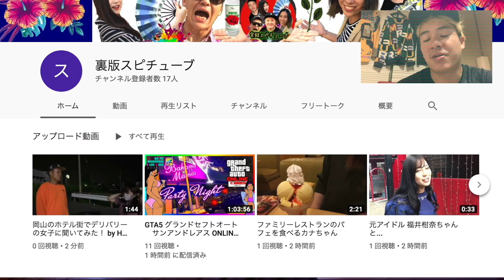【岡山駅前→飲み屋街】 ハロウィン2019 木曜日から夜更かし《警察 史上最強 渋谷レベルの警戒態勢》 Halloween Okayama Japan